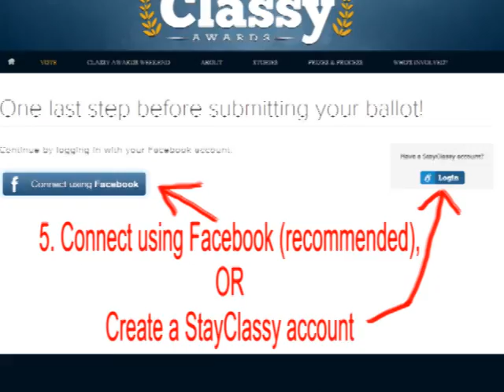Vote for Dr. Chittick "Classy" Awards 2012